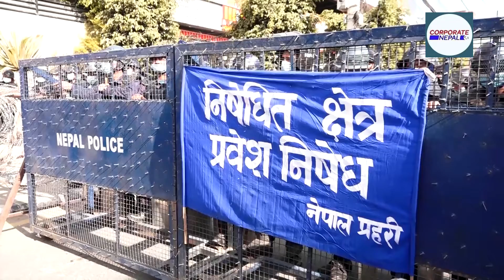एमसीसीबिरुद्धको संयुक्त बिरोध कार्यक्रममा तीन कम्युनिष्ट पार्टीका नेताले के के भने ? Mcc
एमसीसी खारेज गर्न माग गर्दै आएका मोहन बैद्य नेतृत्वको नेकपा (क्रान्तिकारी माओवादी), नेकपा मालेसहितमा राजनीतिक दलहरुले मंगलबार पनि काठमाडौंमा विरोध प्रर्दशन गरेका छन ।
एमसीसी संसदबाट पारित गर्न नदिने चेतावनी दिँदै नेकपा (क्रान्तिकारी माओवादी)का नेता सिपी गजुरेल, नेकपा मालेका महासचिव सिपी मैनालीसहितका नेताहरुको अगुवाईमा काठमाडौंमा विरोध प्रर्दशन गरिएको हो । कार्यक्रममा बोल्दै नेकपा (माले) का महासचिव एवम् पूर्वउपप्रधानमन्त्री सिपी मैनालीले एमसीसी अनुदान  नभएको दावी गर्नु भयो । उहाँले कुनै पनि अनुदान संसदबाट पास गर्नु नपर्ने र एमसीसी प्रचार गरिएअनुसार अहिले नआएको समेत बताउनु भयो । महासचिव मैनालीले एमसीसीमार्फत् अमेरिकाले नेपाललाई सैन्य रणनीति भित्र पारेर चीनसँग लड्नको लागि नेपाललाई अखडाको रुपमा प्रयोग गर्न चाहेको समेत बताउनु भयो । उहाँले ५० करोड डलरमा नेपालको स्वाधीनता बिक्री गर्न नदिने बताउनु भयो ।